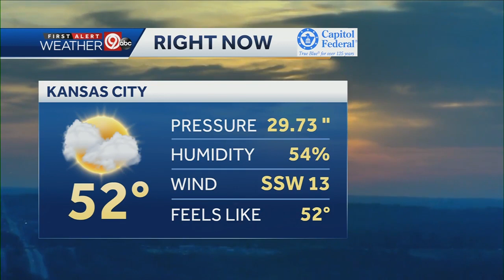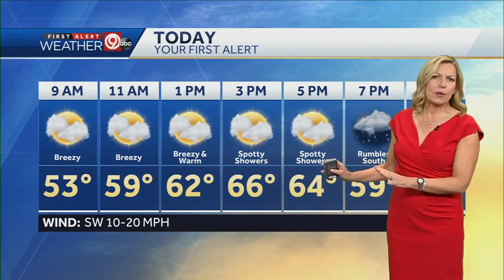Sunny start before spotty showers